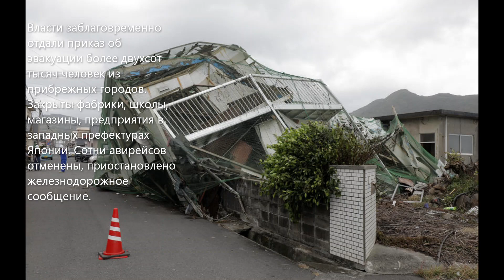Супертайфун "Хайшен": массовая эвакуация и наводнение.Super typhoon Haishen:evacuation and flooding.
Супертайфун "Хайшен": массовая эвакуация и наводнение. Super typhoon Haishen: mass evacuation and flooding.

Смотрите также:
- В Бейруте произошел мощный взрыв:по всей столице выбиты окна
- Побережье США накрыл ураган “Исаиас”
- Крушение легкомоторных самолетов в США, Германии и Бразилии.
- Разрушительные ливни обрушились на юг Кореи, которые вызвали наводнения
- В США бушуют мощные торнадо
- Сильнейшие за два века дожди затопили Сицилию
- Азия тонет. Наводнение в Китае, Японии и Индии.
- В Новой Каховке масштабный пожар в многоэтажке.